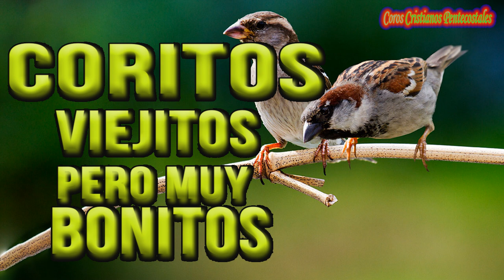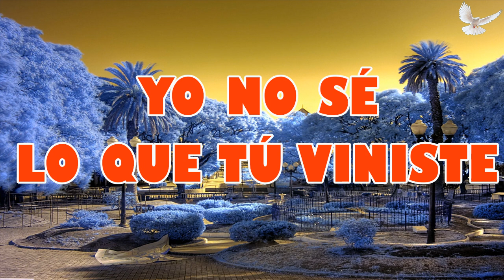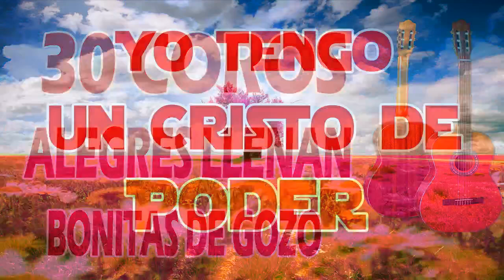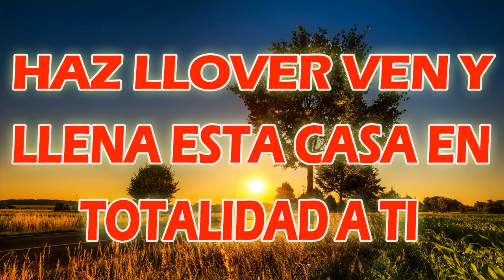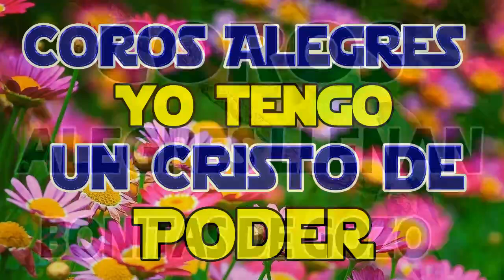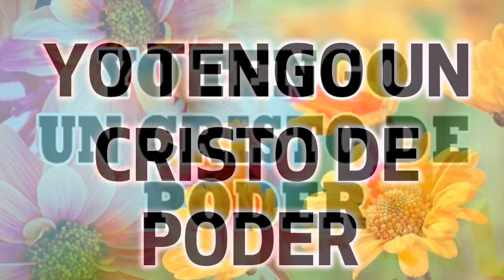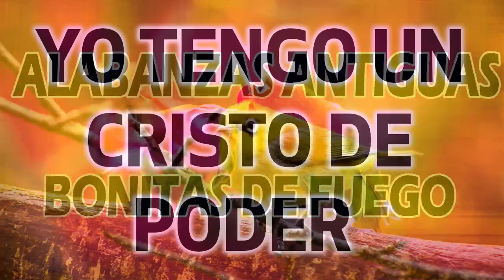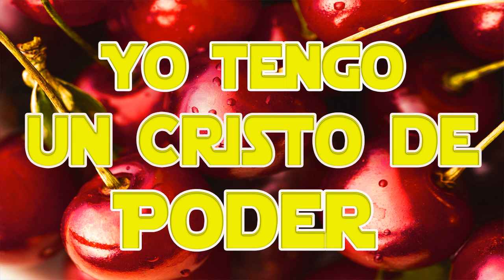Yo tengo un cristo de poder 🔥 Coros Pentecostales Viejitos Pero Muy Bonitos